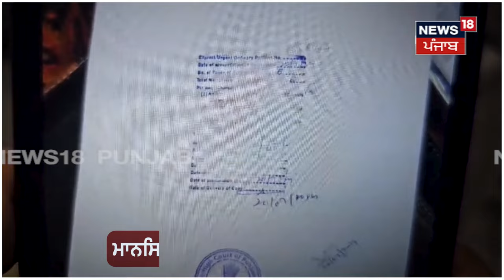Abohar News | ਘਰੋਂ ਭੱਜੇ ਪ੍ਰੇਮੀ ਜੋੜੇ ਨੂੰ ਜਾਨ ਦਾ ਖ਼ਤਰਾ, ਲੜਕੀ ਚਲੀ ਗਈ ਡਿਪਰੈਸ਼ਨ 'ਚ | N18V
ਘਰੋਂ ਭੱਜੇ ਪ੍ਰੇਮੀ ਜੋੜੇ ਨੂੰ ਜਾਨ ਦਾ ਖ਼ਤਰਾ, ਦਿਲ ਦੀ ਮਰੀਜ਼ ਲੜਕੀ ਚਲੀ ਗਈ ਡਿਪਰੈਸ਼ਨ 'ਚ, ਲਿਜਾਣੀ ਪਈ ਹਸਪਤਾਲ, ਪੁਲਿਸ ਨੇ ਕੰਨੋਂ ਕੱਢ 'ਤੀ ਗੱਲ